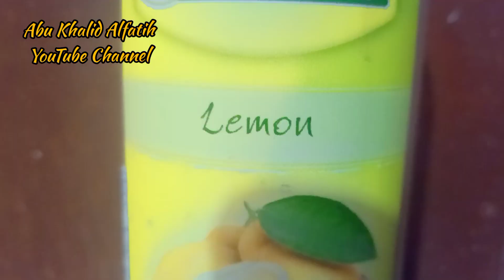Minuman Super Sehat - Super Healthy Drink